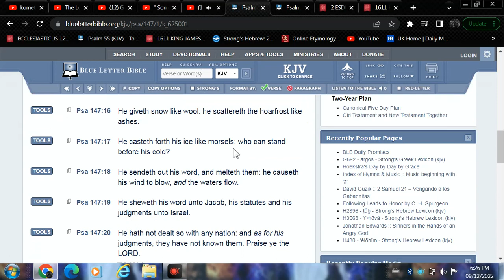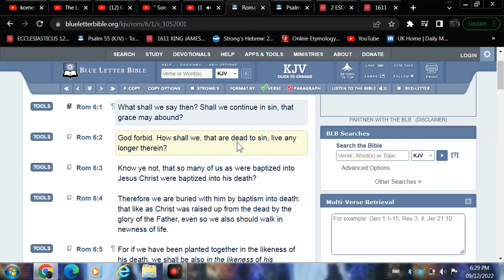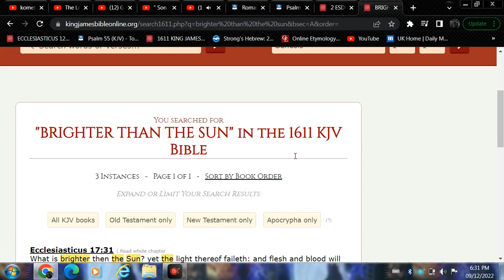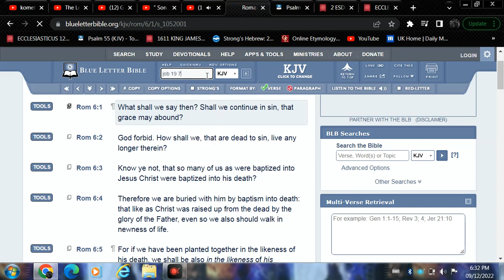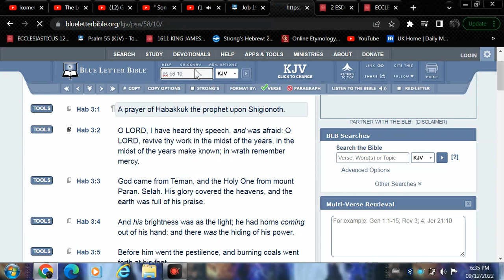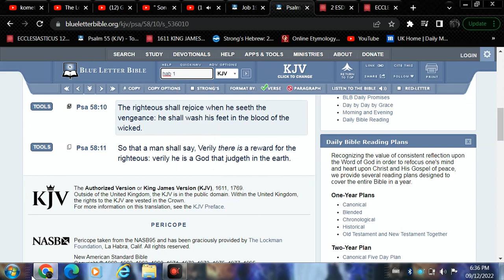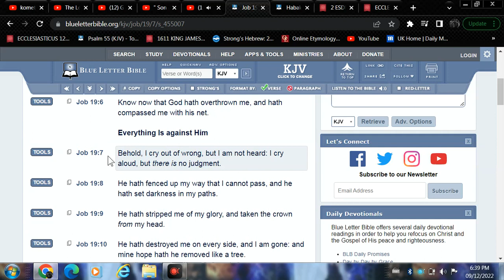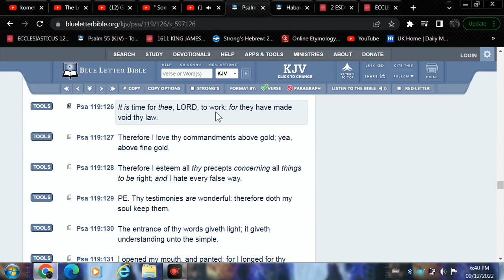The sinners of my people